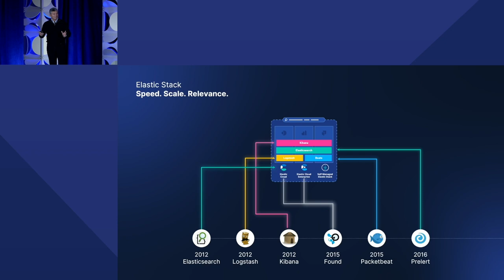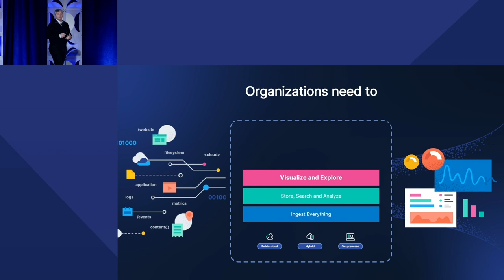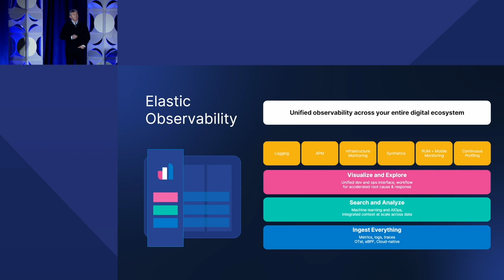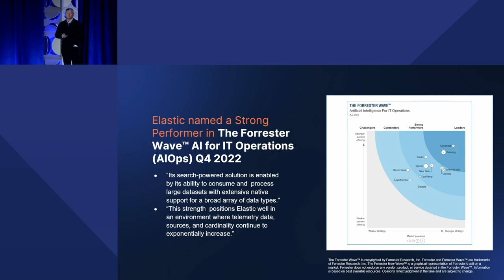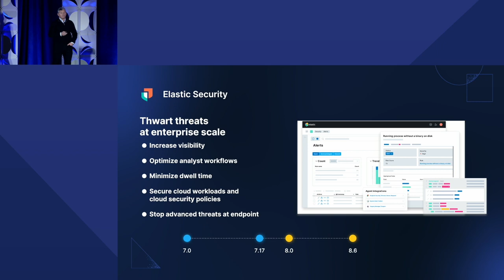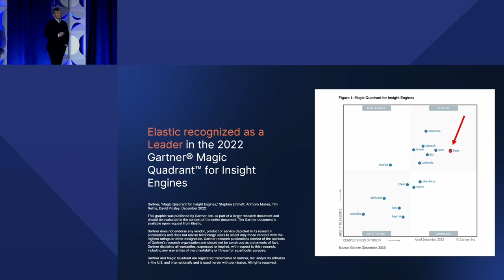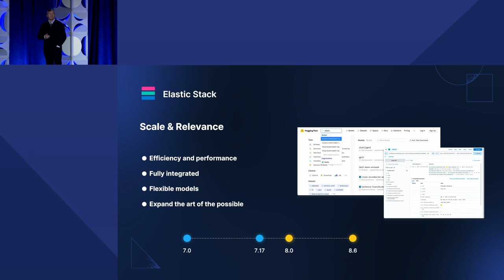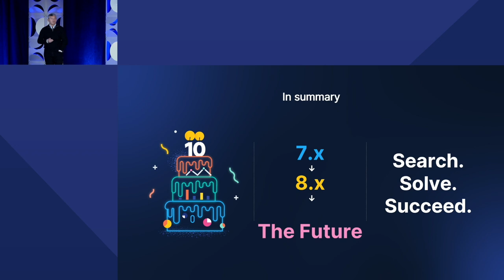ElasticON Public Sector: Keynote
Join Elastic CEO, Ash Kulkarni, for the ElasticON Public Sector Keynote. He'll share how Elastic’s latest innovations will help you solve top-of-mind challenges in public sector — from tool consolidation to infrastructure resilience to DevSecOps productivity.